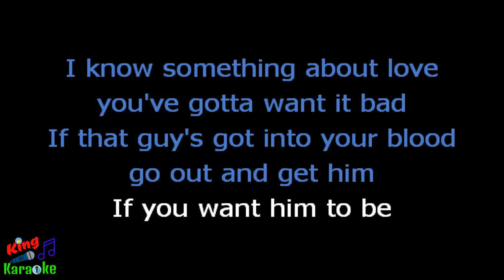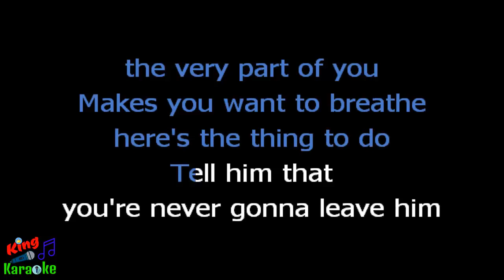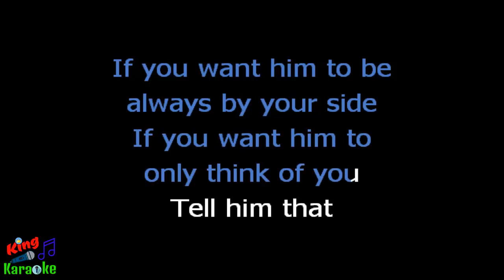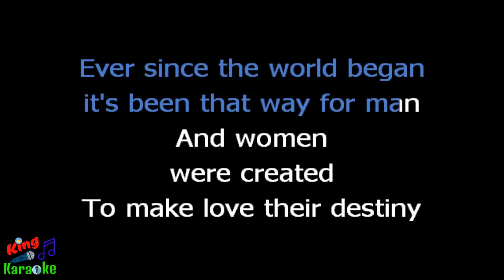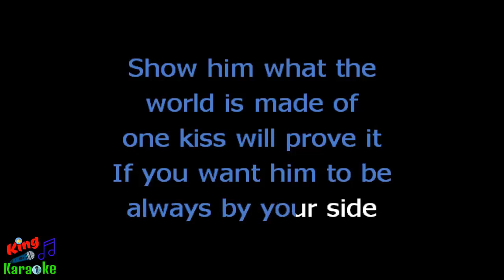🎤 Glee - Tell Him Karaoke Version - King Of Karaoke